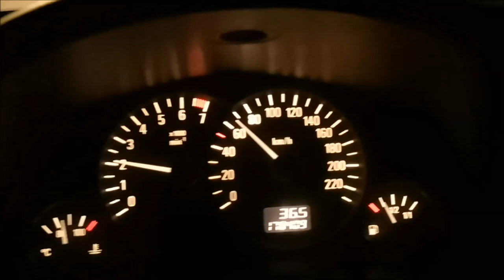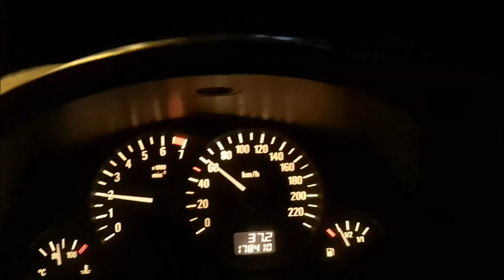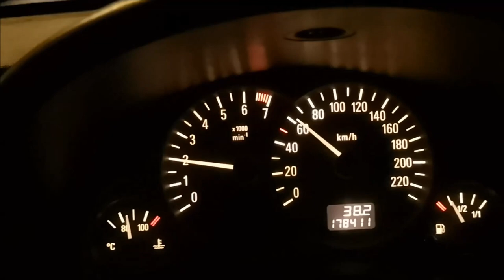TR'DE TEK !! CORSA C ORJİNAL CRUİSE CONTROL TAKTIK.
cruisecontrol tamirattadilat opelcorsac 25 binlik araca orjinal kondisyonda cruise kontrol hız sabitleme kolu taktık! sonuç mükemmel tüm detaylar videoda bizleri takipte kalın.